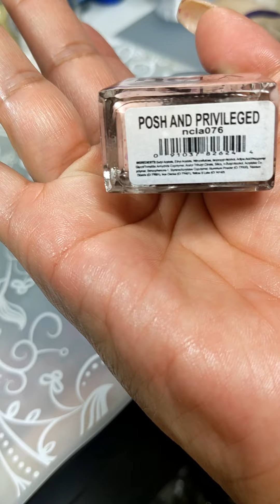swatches random nail Polishes